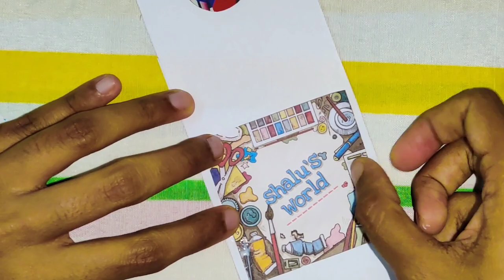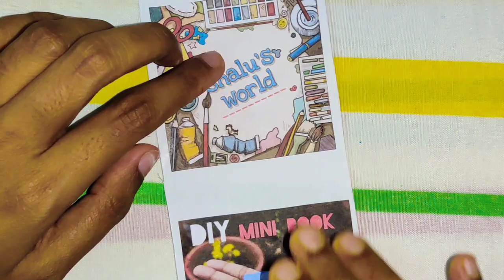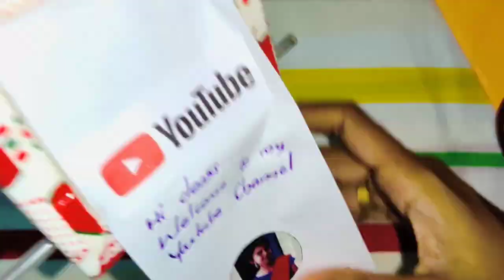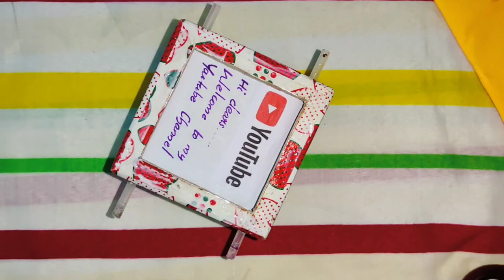Moving Photo Album | Unique craft ideas (with subtitles ) | Shalu's world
Unique moving photo album.
It can be used as a birthday gift. We can suprise our friends by giving these kind of cute gifts.